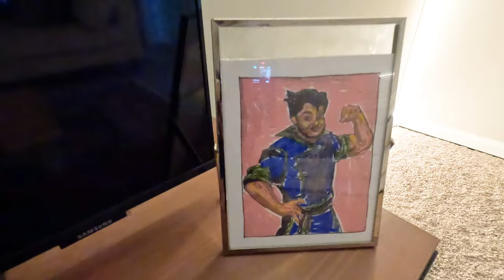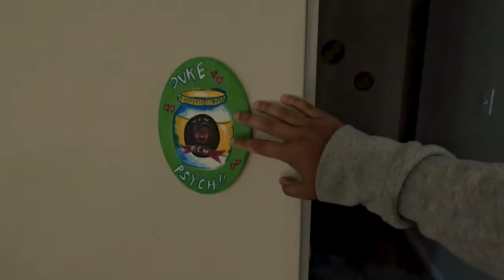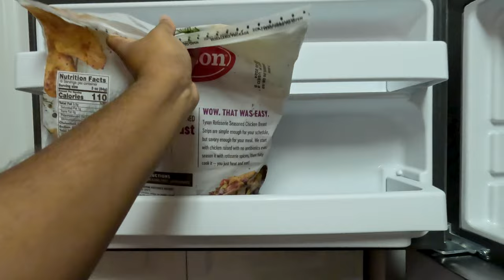My New Apartment Tour and Scrubs Haul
I'm finally settling in to my new apartment in Durham as I begin to start my residency program as a practicing physician! But also I spend some time trying on some new Figs scrubs and trying out the Tyson Rotisserie Chicken Strips from Costco!